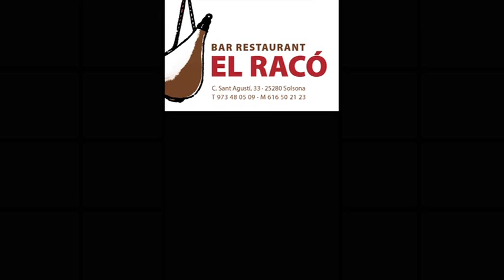Restaurant El Racó - Anunci - 22TV (Televisió de Solsona)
Restaurant El Racó - Anunci - 22TV (Televisió per cable de Solsona)